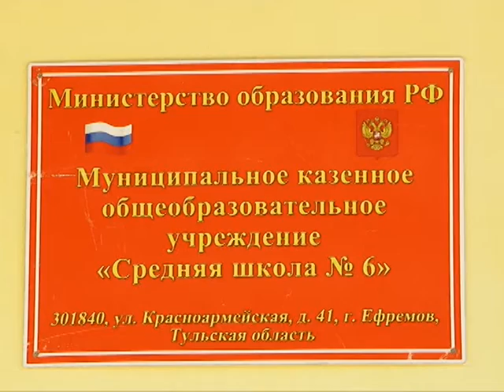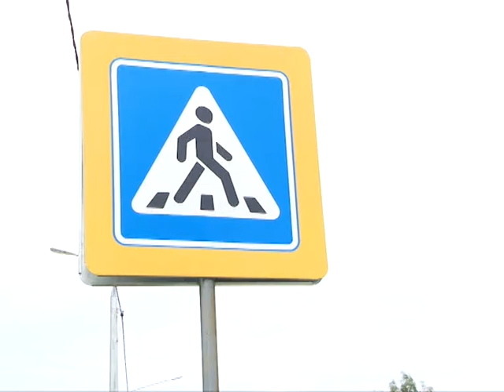Сюжет ТСН24: У ефремовской школы оборудовали пешеходный переход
За 6 месяцев этого года почти 3 800 детей попали под колеса автомобилей. Больше 70-ти погибли. Такова статистика Госавтоинспекции. Треть всех аварий происходит на пешеходных переходах. Поэтому перед началом учебного года все переходы около школ приводят в соответствие с новыми требованиями. Такое поручение дал президент главам регионов.

Школа № 6 города Ефремова. Чтобы в нее попасть нужно перейти одну из центральных улиц города – Красноармейскую. Ежедневно по ней проезжают тысячи автомобилей. И если еще недавно дорога в школу была больше похожа на лотерею – успеет водитель затормозить или нет – то сейчас все изменилось.

Теперь переходы возле школ должны соответствовать новым национальным стандартам. Такое поручение дал президент главам регионов. По новым правилам, между проезжей частью и тротуаром вдоль школы нужно установить ограждение. Разметка должна быть видимой. Ее наносят специальной светоотражающей краской. За 50 метров от пешеходного перехода необходим знак «Осторожно дети», а за 10 – лежачий полицейский. Так же должна быть ограничена скорость движения – 20 километров в час.